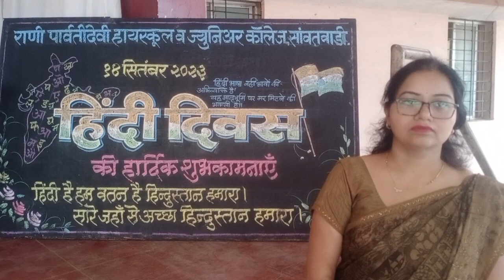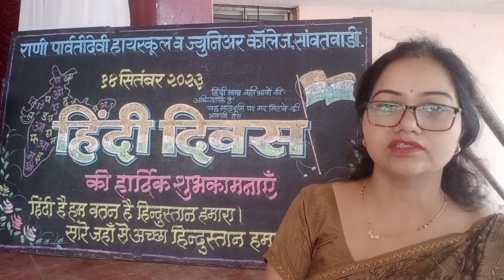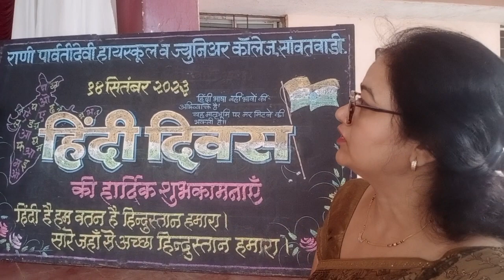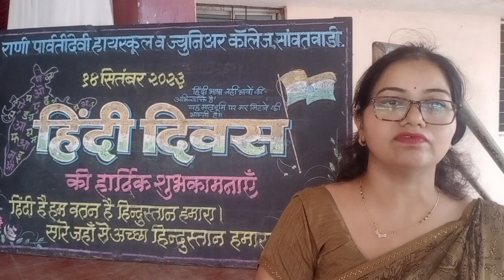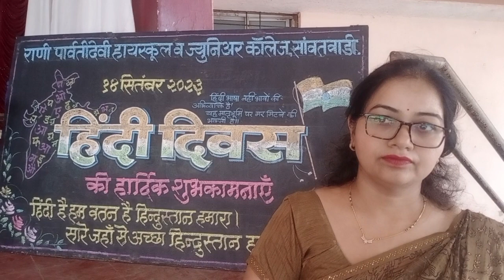RPD ज्युनिअर कॉलेज,सावंतवाडी मध्ये हिंदी दिवस मोठ्या उत्साहात साजरा